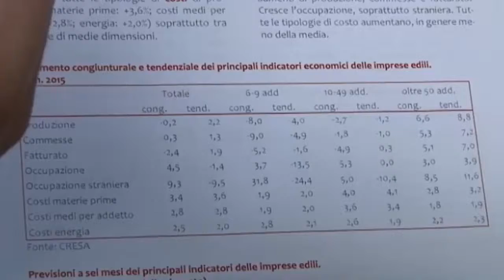Cresa, l'edilizia alla base del miglioramento dell'economia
L'edilizia è il settore trainante dell'economia per via della ricostruzione post-sisma